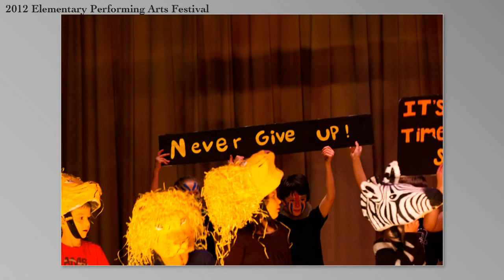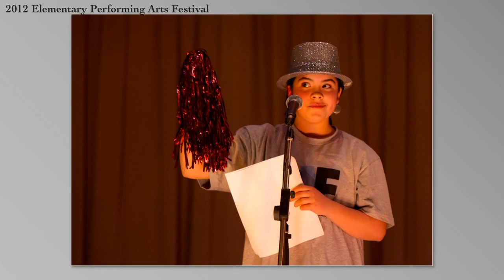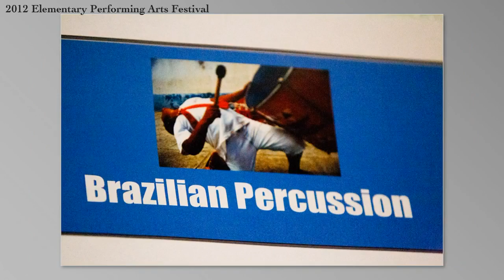The CQSB Elementary Performing Arts Festival 2012 Image Slideshow mp4